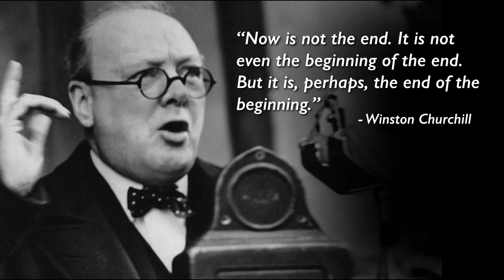Growth Agent Insight - Returning to the Office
This week on Growth Agent Insight, CEO Tony Caldwell talks about the steps you and your agency need to take before you return to working at your office.